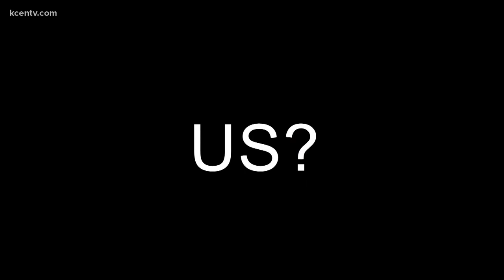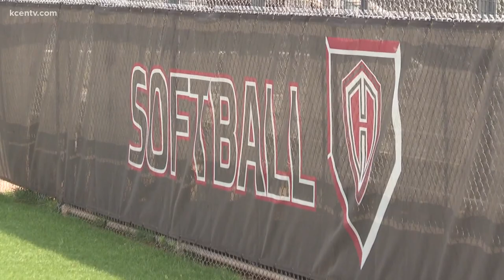An underdog mentality fuels Harker Heights softball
The Harker Heights softball team is making history for Killeen ISD with an improbable playoff run.